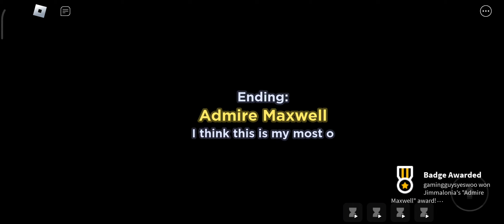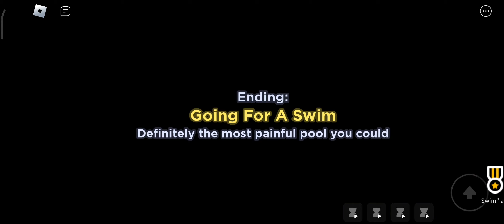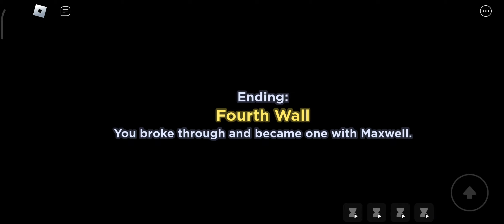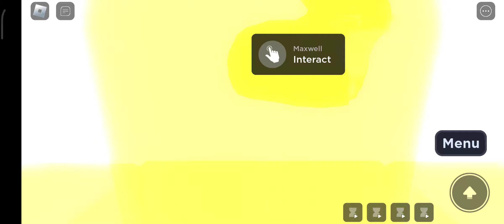finally one time he f- THAT IS DOG FOOD